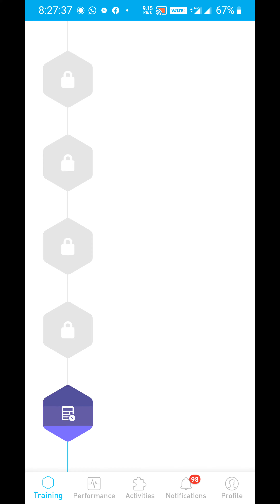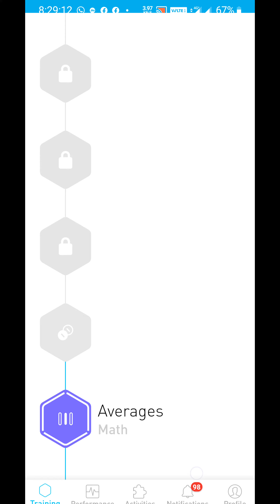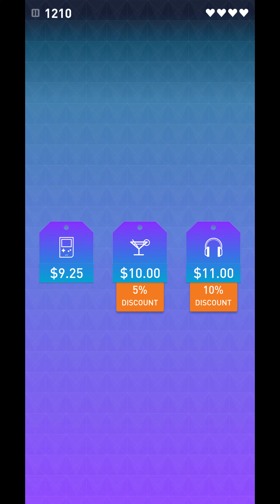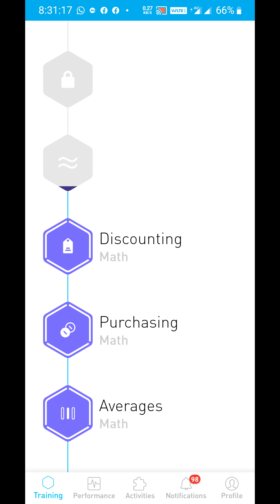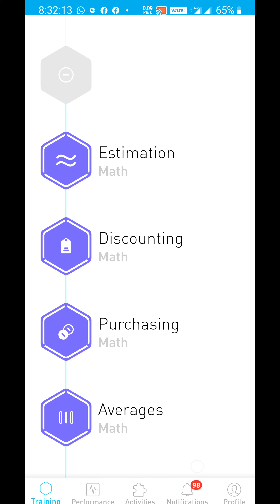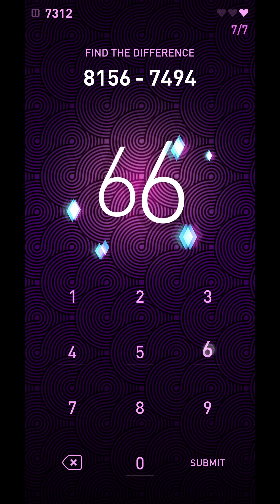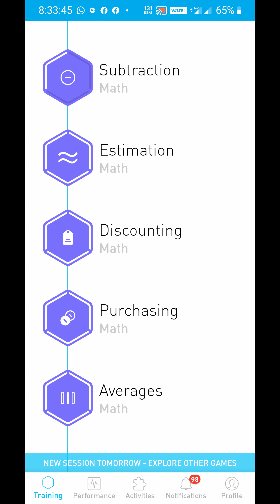Subhankar elevate daily challenge Wednesday 30 December 2020 834 am